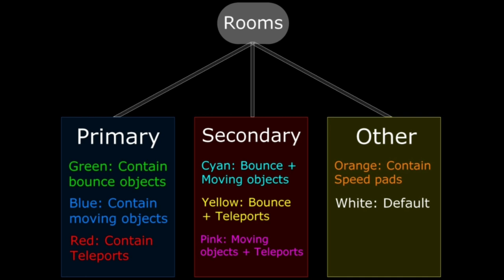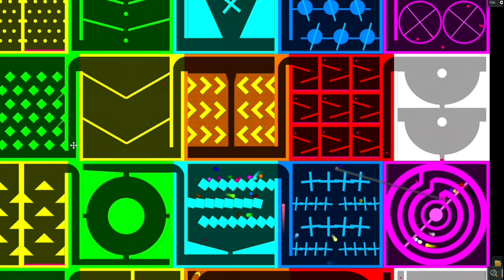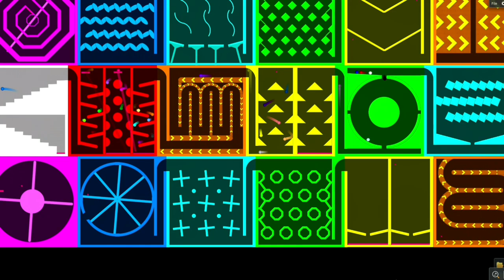Marble Race Colored Rooms Part 1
Marble race colored rooms series is a marble race elimination tournament, A free for all tournament in which 30 Marbles participate, Last 5 marbles are eliminated every round, Only 1 winner!  Choose your marble, This is also the season 2 of the colorful marble race series
Marbles:
1.White
2.Grey
3.Silver
4.Shadow
5.Black
6.Red
7.Strawberry
8.Cherry
9.Pink
10.Rose
11.Violet
12.Orange
13.Honey
14.Brown
15.Chocolate
16.Yellow
17.Light Yellow
18.Lime
19.Green
20.Olive
21.Forest
22.Cyan
23.Milk
24.Sky
25.Night Sky
26.Blue
27.Navy
28.Purple
29.Amethyst
30.Void